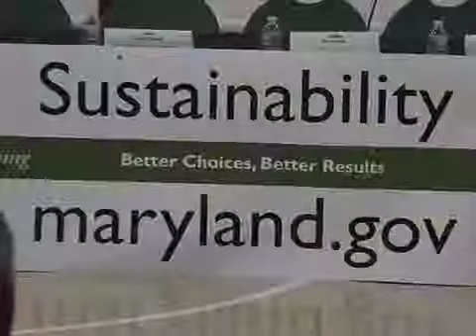CTV News 10/31/13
Tonight's Top Stories: A MD Congressman discusses NSA spying allegations while a local delegate host a tour of Europeans on state government operations.